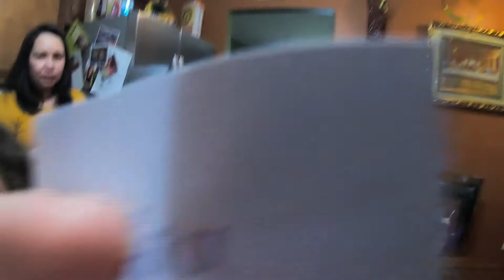Part 2 : New Year's Party w/ Friends || Exciting Prizes+ Goodvibes || Ang Saya Lang